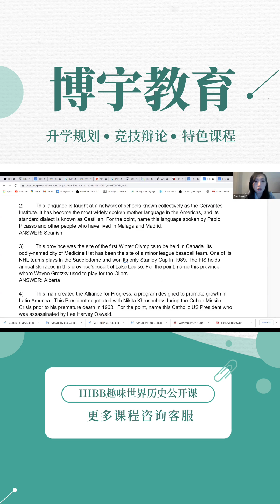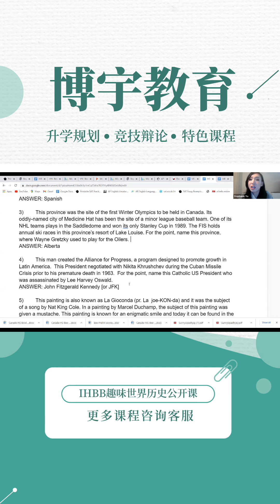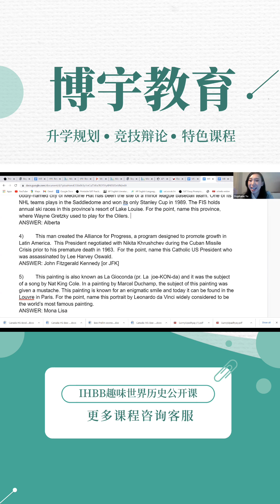BL Program ihbb